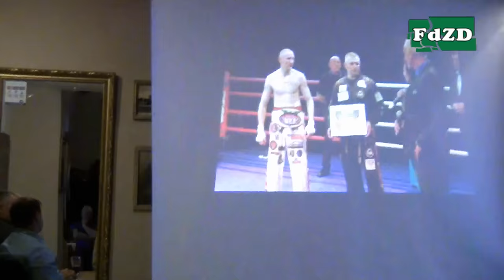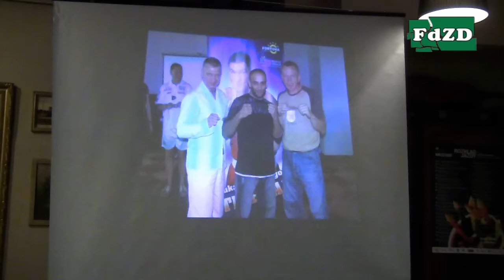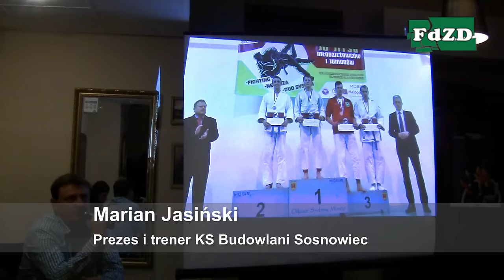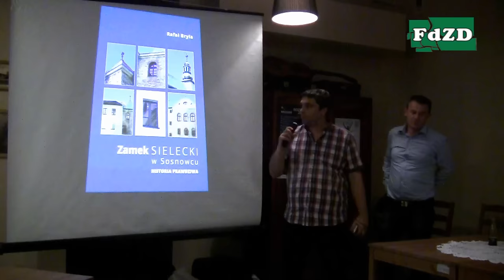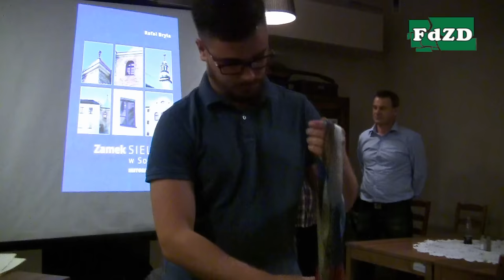Spotkanie Sympatyków Sosnowca - Potrójne uderzenie, czyli sztuki walki w Sosnowcu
18 września 2015 r. w sosnowieckiej restauracji „Stacja Sosnowiec” odbył się wieczór, który zgromadził miłośników sportów walki. Gośćmi specjalnymi kolejnego Spotkania Sympatyków Sosnowca byli Martyna Bierońska, Marian Jasiński i Cezary Podraza.

Na początku organizatorzy poprosili gości, aby Ci spróbowali opowiedzieć o początkach swoich karier zawodniczych. Trzeba z góry dodać, że kariery te były, a w przypadku Pani Martyny nadal są nietuzinkowe. Sukcesy na mistrzostwach świata to ich dzień powszedni. Kilka z trofeów zdobytych przez Martynę Bierońską mieliśmy okazję nie tylko zobaczyć, ale również przekonać się ile ważą. Cezary Podraza opowiadał o tym, że przygodę ze sportem zaczął od judo. Opowiadał też o swoich najtrudniejszych walkach zawodowych. Od Mariana Jasińskiego dowiedzieliśmy się niemal o całej historii klubu „Budowlani”, o chwilach trudnych i o takich, które wspomina miło. Usłyszeliśmy, że jeśli chodzi o liczbę szkolonych zawodników to w Sosnowcu „Budowlani” mogą równać się tylko z „Zagłębiem”. Przy okazji tego porównania Pan Marian uzmysłowił słuchaczom jaka przepaść finansowa dzieli obydwa te kluby pomimo podobnej ilości szkolonej młodzieży. Dowiedzieliśmy się także, że „Budowlani” mają swoje filie w kilku dzielnicach Sosnowca, a także w Mysłowicach.
Dziś każdy z gości piątkowego spotkania zajmuje się szkoleniem młodzieży, przekazując swoją ogromną wiedzę kolejnym pokoleniom. Również na tym koncie mają ogromne sukcesy. Nie ma wiele przesady w tym, że z każdych zawodów wracają z „wiaderkami medali”. Podczas spotkania mogliśmy obejrzeć przykładowe walki, a także wzniosłe chwile dekoracji medalami. Niezwykle widowiskowe są zdjęcia z pojedynków, które okazję mieliśmy podziwiać.
Jeżeli ktoś z naszych czytelników chciałby rozpocząć swoją przygodę ze sportami walki to polecamy dwa adresy. Pierwszy to Ostrogórska 21, czyli miejsce gdzie szkoli swoich następców Cezary Podraza. Drugi adres warty uwagi to 1 Maja 23, czyli siedziba klubu „Budowlani”. Do tematu naszych sportowych klubów szkolących zawodników sztuk walki będziemy wracać na naszych łamach.
[PP]